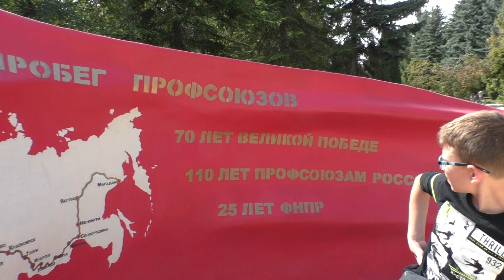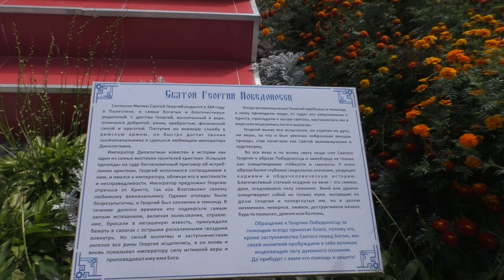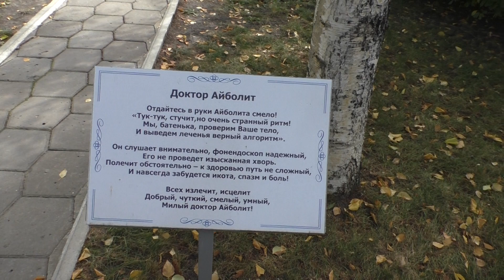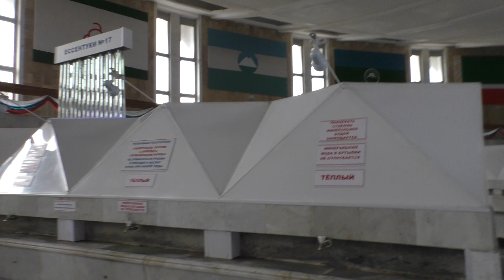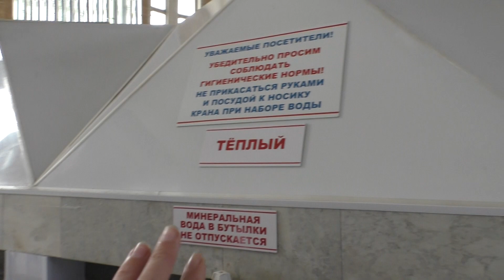VLOG: ПОЧЕМУ НАСТЯ ПЛАЧЕТ? ВСЁ УЕЗЖАЕМ !